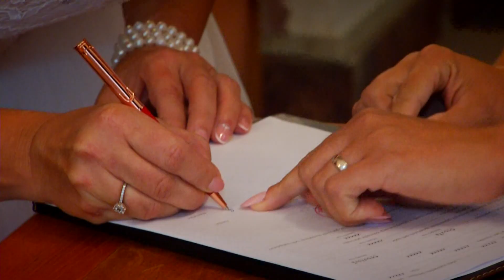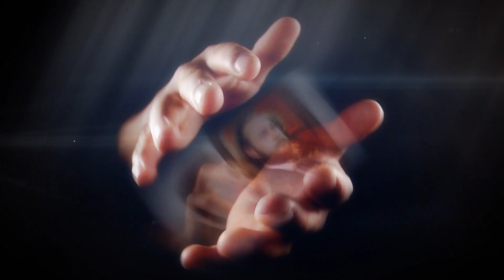Svadobný Deň S&M 20.8. 2022